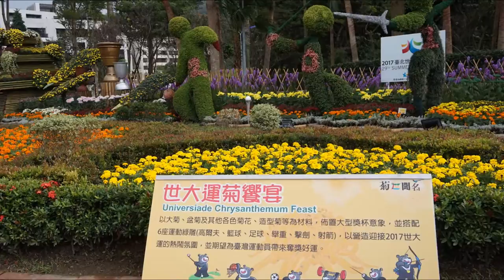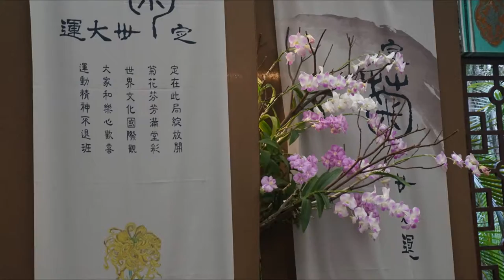我的投影播放 士林官邸2016